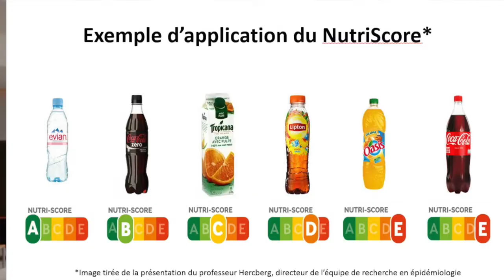Nutri-Score : cinq couleurs pour lutter contre l’épidémie d’obésité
Après avoir bataillé pour l’adoption du logo à cinq couleurs Nutri-Score, mes efforts ont été récompensés mi-mars lorsque la Ministre de la Santé Marisol Touraine a annoncé qu’elle faisait le choix de cet étiquetage. La Commission européenne doit encore valider la conformité de l’arrêté ministériel avec la réglementation européenne et doit donner sa réponse pour le 25 juillet.
Avec des associations de consommateurs, j’ai toujours soutenu ce logo développé par le professeur Serge Hercberg et reconnu comme étant celui qui permet le mieux aux consommateurs de repérer les produits alimentaires néfastes pour la santé. Pour faire valoir des informations concrètes, j’ai décidé de faire le lien entre la Commission et les industriels français qui sont en faveur du Nutri-Score (Leclerc, Auchan, Les Mousquetaires, Fleury Michon et Danone) en invitant ces derniers à venir présenter leurs arguments à Bruxelles.
Il ressort de cet échange une motivation réelle, de la part de 40% du marché des produits alimentaires français, d’entrer dans un cercle vertueux d’innovation et d’amélioration de la santé publique, en se servant du Nutri-Score comme d’un outil stratégique pour privilégier des produits plus sains et d’une plus grande qualité nutritive. J’espère que la Commission sera sensible à cet alignement si rare des intérêts privés et publics et qu’elle ne se laissera pas avoir par les arguments procéduraux des lobbies du sucre et du gras (Nestlé, Coca-Cola, Mars, Unilever etc.).
Si la Commission valide le Nutri-Score pour la France, mon prochain combat sera de le mettre en place au niveau européen. Affaire à suivre!